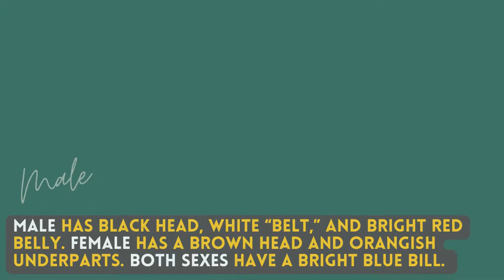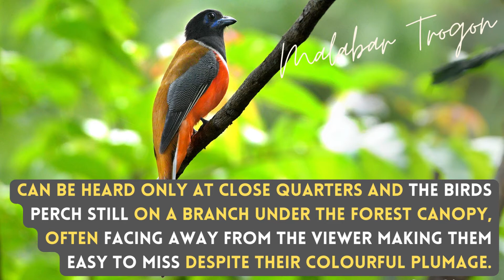MALABAR TROGON | Birds of Sri Lanka with Thinev | Sound / Call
Local Names : Lohawannichcha, ලෝහවන්නිච්චා, মালাবার ট্রোগন, मलबार ट्रोगन के बा, मालाबार ट्रोगोन, ಮಲಬಾರ್ ಟ್ರೋಗನ್, മലബാർ ട്രോഗൺ, मालाबार ट्रोगन, ਮਾਲਾਬਾਰ ਟ੍ਰੋਗਨ, Малабарский трогон, மலபார் டிராகன், మలబార్ ట్రోగన్, مالابار ٹروگن, مالابار تروجون

Unmistakable, The Malabar trogon is a species of bird in the trogon family. It is found in the forests of Sri Lanka and peninsular India. In India it is mainly found in the Western Ghats, hill forests of central India and in parts of the Eastern Ghats. Male has black head, white “belt,” and bright red belly. Female has a brown head and orangish underparts. Both sexes have a bright blue bill. can be heard only at close quarters and the birds perch still on a branch under the forest canopy, often facing away from the viewer making them easy to miss despite their colourful plumage. Their calls are like ... Named locally as lohawannichcha.

1. Color Variations/Changes in plumage/feathers in male, female, breeding and none breading, juvenile, baby and chicks in different seasons
2. Find out how they call, sound, in flight sound, dance, mating season
3. What are their food, nest, what the nest made of, fights, catch their pray, how they dive to catch fish
4. Community Habitat distributions across the globe with their migration and their migration path and whether they are endemic to region or geography or which countries
5. Finally how they dive, walking techniques, how they dry themselves
6. Name Translation in Sinhala, Hindi, Tamil, Urdu, Malayalam, Panjabi, Bengali, Telugu, Marathi, Urdu, Arabic, French, German, Italian, Spanish

Coimbatore, Tamil Nadu, India
22 Nov 2013